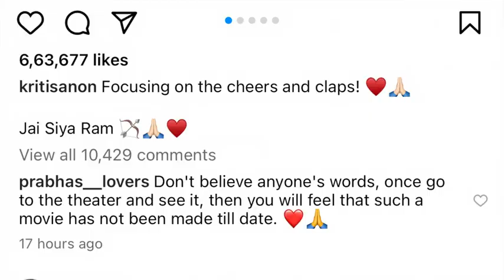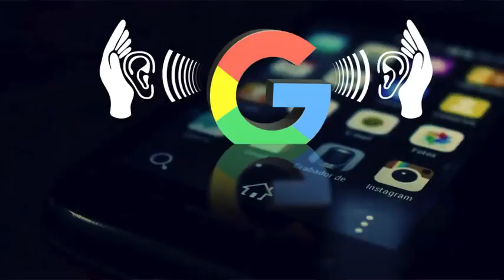Adipurush | True or Fake? | Deeksha Sharma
Adipurush Movie has been surrounded by Controversy since its release. Directed by Om Raut Adipurush was supposed to be A Tribute to Ramayan but instead turned out the biggest Insult for Prabhas & Kriti Sanon. Adipurush Dialogue Writer Manoj Muntashir Hanuman Ji Comments have proved costly to the film & Adipurush Box Office Collection Day 4 is the biggest proof! What is the truth behind Adipurush Collection Worldwide despite Zero Public Review of the Movie? Is something being hidden from us? Watch this Video to find out all the answers!